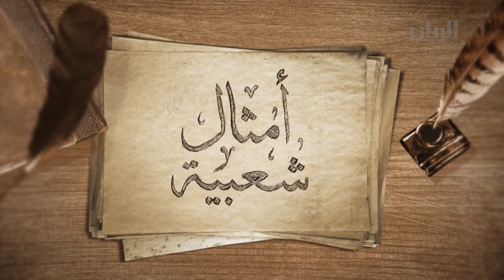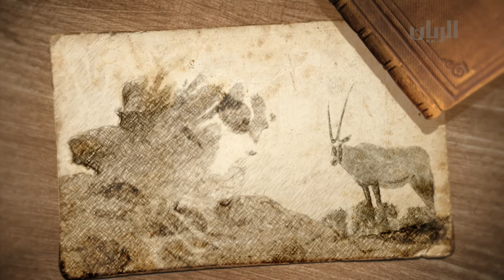أمثال شعبية - الحلقة التاسعة عشر -24-06-2016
يتناول مقدم البرنامج حمد محسن النعيمي احدى الامثال الشعبية المعروفة، و يترك للمشاهدين ايجاد الكلمة المناسبة مكان الفراغ في المثل المذكور.